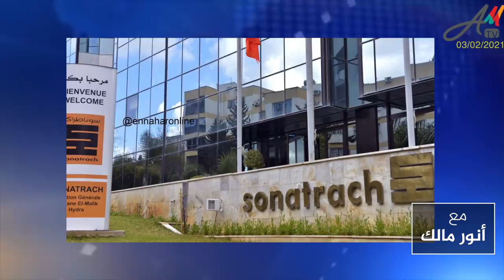تحريك جهات ضد الحراك الشعبي المحتمل سيُعجل بزعزعة أوضاع الجزائر